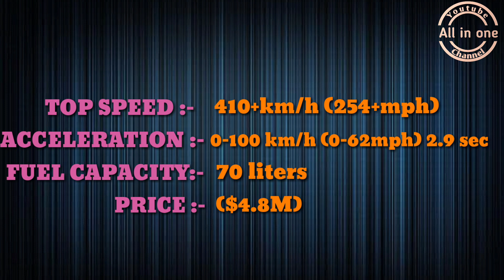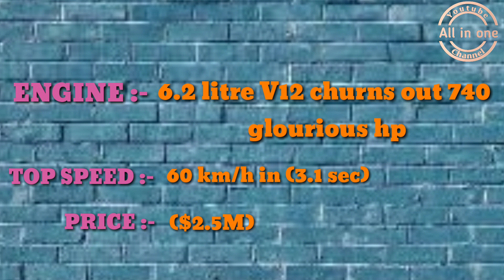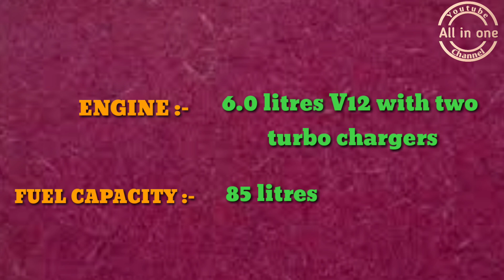Top 10 Most Expensive Cars in the World | Fastest Cars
Here is the Top 10 Most Expensive Cars List :-
1. Koenigsegg CCXR Trevita ($4.8M)
2. Lamborghini Veneno ($4.5M)
3. W Motors Lykan Hypersport ($3.4M)
4. Mansory Vivere Bugatti Veyron ($3.4M)
5. Ferrari F60 America ($2.5M)
6. Koenigsegg One:1 ($2.0M)
7. Aston Martin One-77 ($1.4M)
8. Pagani Huayra ($1.4M)
9. Ferrari LaFerrari ($1.4M)
10. Zenvo ST1 ($1.2M)

Channel - All in One